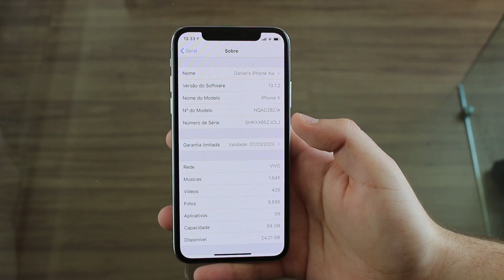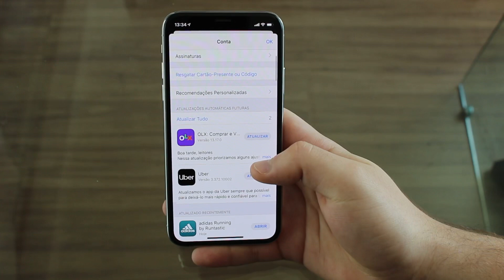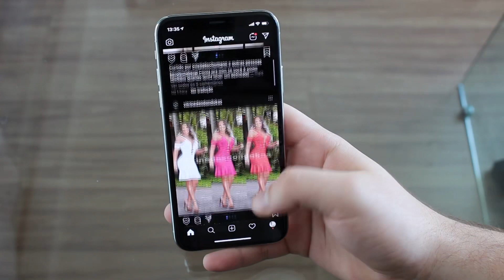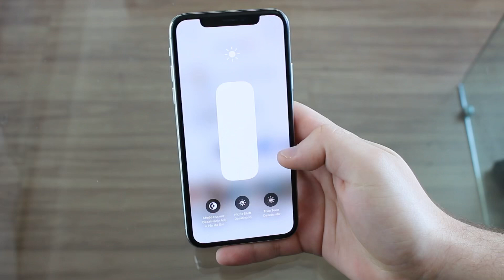Instagram no Modo Escuro - Como Utilizar!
A partir de agora você pode utilizar o Insta no Modo Escuro! Assim como todos os apps nativos do iOS, o Instagram também se atualizou e agora também é compatível e pode ser utilizado todo preto! Quer aprender como utilizar? Segue esse vídeo tutorial passo a passo. É super simples! Dúvidas? Deixa seu comentário aqui embaixo!